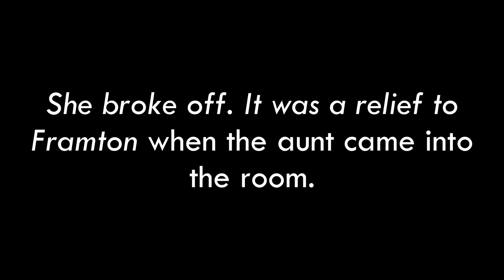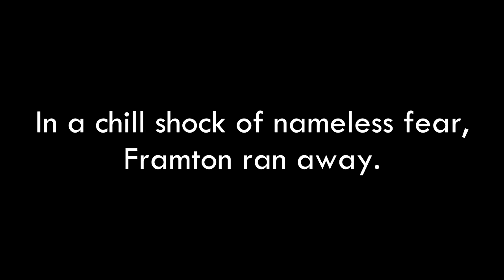The Open Window (Animated Shortfilm)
Animated shortfilm created by Nicolás Carciochi, Guido Suárez and Milagros Ermaliuk, based on the old story originally named as the title says.